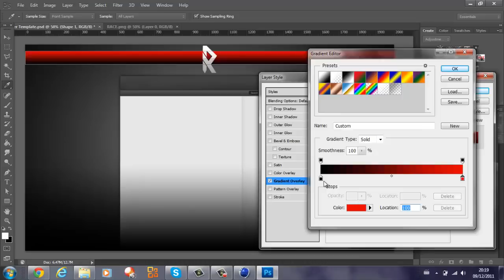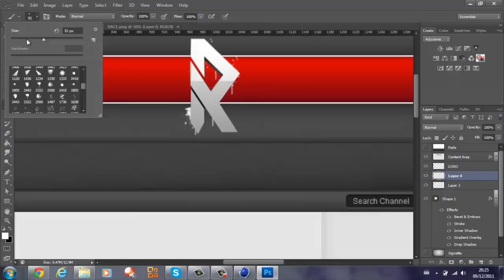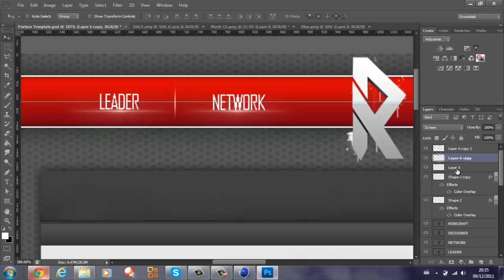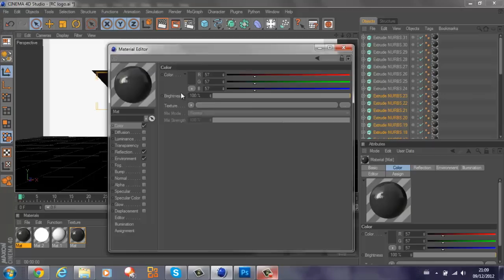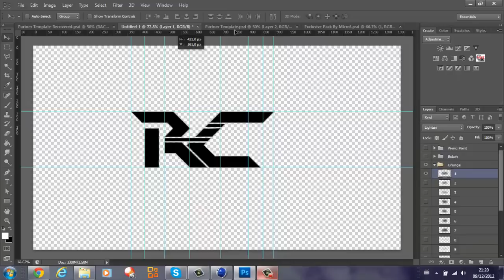Race Recruitment Challenge Response (2in1+Logo) | Speed Art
Hello guys
this is my response for Race and as you know I have done one for DiRT but I am trying to get in a clan so that my channel can grow. This was a response with 2 BACKGROUNDS and 1 NEW LOGO. The second background wasn't the best because the video as a whole took me over 1 hour. The last image on this video is the LOGO I created for Race.

Skype:
ddondonart

Or inbox me on YouTube and I should get back to you.

Giving me a like helps me a lot and grows my channel. Comment this video giving me feedback and tell me what you did like and what you didn't so I can improve for next time.